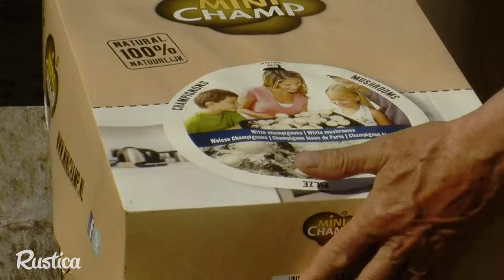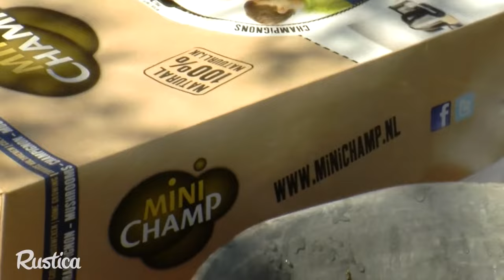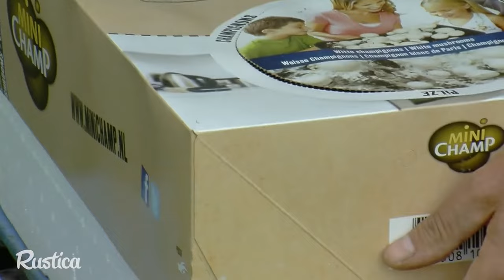La culture du champignon de Paris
Des champignons de Paris chez soi, c’est possible avec les kits de champignons prêts à pousser. Activation du mycélium, mis en place de terreau de gobetage, soins, récolte… Hubert Fontaine nous montre comment faire pousser des champignons de couche (Agaricus bisporus) dans un kit mini champ.

Strophaires, shiitakes,  pleurotes... il existe d'autres kit pour cultiver des champignons  chez soi...Une idée originale de cadeau à offrir...